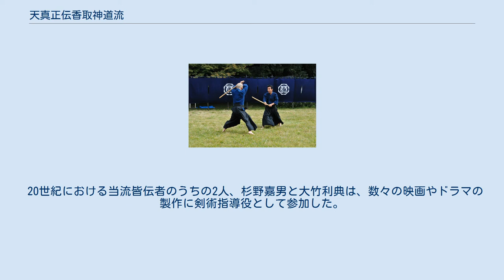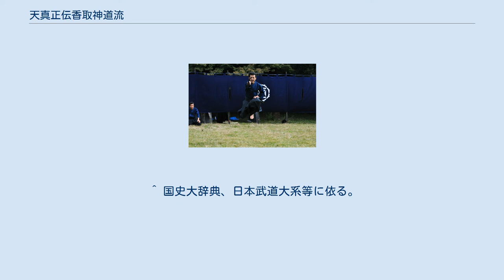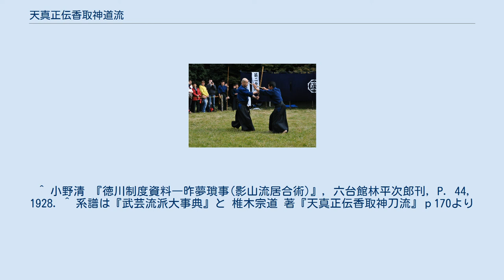天真正伝香取神道流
香取神道流宗家道場 天真正伝香取神道流（てんしんしょうでんかとりしんとうりゅう）は、室町時代中期に飯篠家直によって創始された武術流儀で兵法三大源流の一つである。
流儀の興った頃から江戸時代初期迄新當流、天真正新當流、或いは神道流、香取神道流とも呼ばれる。
古い伝書では香取新当流となっているものもある。
旧字表記では天眞正傳香取神道流。
なお、神道夢想流杖術の併伝武術として伝えられている剣術も神道流という名称だが、上記の神道流とは別系統のものである。
 剣術、居合、柔術、棒術、槍術、薙刀術、手裏剣術等に加えて、築城、風水、忍術等も伝承されている総合武術である。
 甲冑着用を想定した形が多く見られる。
剣の打ち方は「巻打ち」と呼ばれる、戦国時代の刀法である。
斬突では甲冑の弱点である首、脇、小手の裏などを狙う。
打太刀と仕太刀が何度も何度も技を繰り出し合うという独特な長い形を数多く持つ。
 また1928年に出版された『徳川制度資料―昨夢瑣事』には、当流が「ヤー、トー」と独特な掛け声を発することから、俗に「ヤー、トー、流」とも呼ばれていると記されている。
 現存最古の武術流儀であり、その意味で貴重な流派である。
 香取神道流は広く学ばれており様々な系統が存在するが、ここでは一部の系統を記載する。
 埼玉県熊谷市上川原地区に神道香取流棒術と称して表裏24手の形が伝承されており、棒の手として地域の祭りや行事で披露されている。
同流儀は現在では棒術とされているが伝書等古い記録には香取流剣術とかかれており、技法は剣術そのものである。
伝承、記録によると、上川原地区に同流儀を伝えたのは17世紀頃の中津川亦右衛門と言う人物である。
その技法は成田市の天真正伝香取神道流と同じく軽い木刀を使用し、ひとつひとつの形は他流に比べて長い。
 20世紀における当流皆伝者のうちの2人、杉野嘉男と大竹利典は、数々の映画やドラマの製作に剣術指導役として参加した。
杉野は、『七人の侍』（1954年）、『宮本武蔵』（1954年）、『柳生武芸帳』（1957年）、『用心棒』（1961年）、『椿三十郎』（1962年）など、大竹は『阿弥陀堂だより』（2002年）、『蜩ノ記』（2014年）など。
またNHKドラマ『蝉しぐれ』（2003年）には、武術資料提供者として大竹の名があるが、加えてその門人であり皆伝者の京増重利が本編に出演している。
 ハリウッドにまで影響を与えた三船敏郎の殺陣は、そのいろはを杉野が教えたことから、香取神道流の影響が大きいと言われている。
また岡田准一は、『蜩ノ記』の役作りのため当流に正式に入門し、居合を稽古している。
 ^ 国史大辞典、日本武道大系等に依る。
天真正伝香取神道流の流名は、室町時代は新當流と呼ばれていたのが定説である。
 ^ 小野清 『徳川制度資料―昨夢瑣事(影山流居合術)』, 六台館林平次郎刊, P. 44, 1928. ^ 系譜は『武芸流派大事典』と 椎木宗道 著『天真正伝香取神刀流』ｐ170より